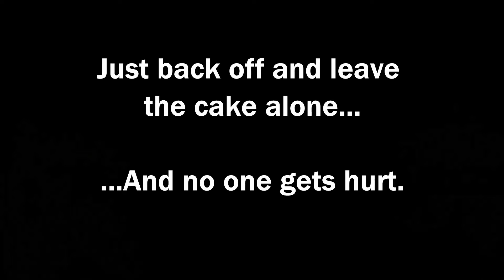Don’t touch my cake!